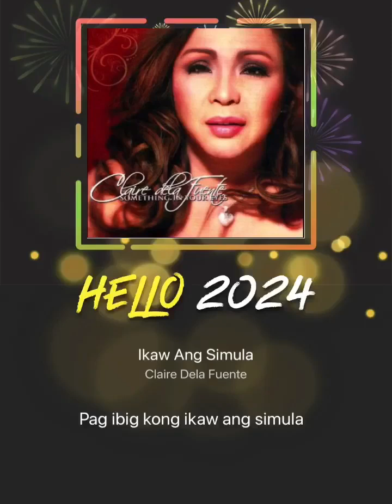# Copyright Ikaw Ang Simula ( Claire dela Fuente )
First time,I heard this song of Claire dela Fuente and challenge to sing and tried my best.Earphone needed